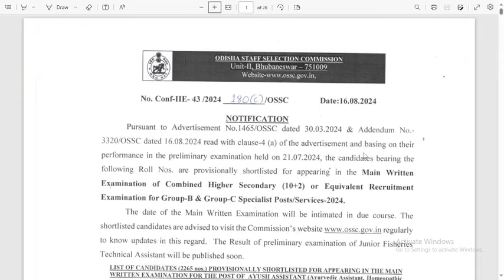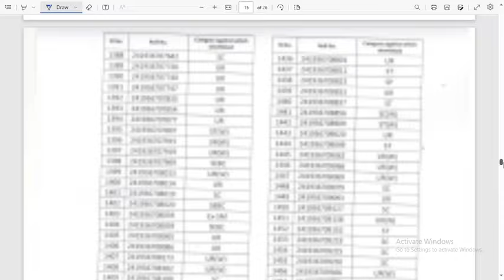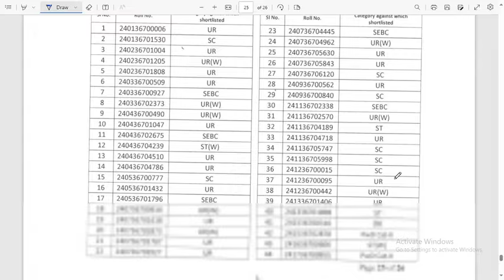Prelims Results Out Now | OSSC CHSL 2023 | Cut off as expected | Abinash ପାଠଶାଳା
Abinash Pathshala (Offline & Online) : 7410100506 (Whatsapp)
Strategy & study plan for OSSC CGL 2023